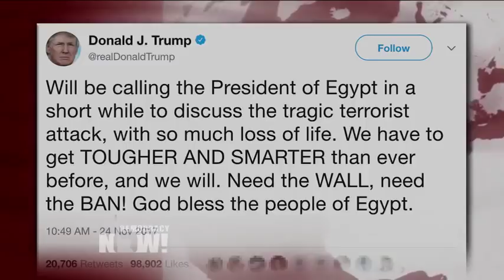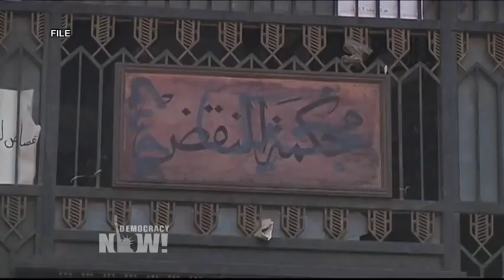Sharif Abdel Kouddous: Mosque Attack Comes As Egypt Faces “Wave of Oppression” on Political Freedoms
- At least 305 people were killed in an attack on a crowded mosque in Egypt’s Sinai Peninsula on Friday that officials are blaming a militant group linked to ISIS. Egyptian president Abdul Fattah al-Sisi has vowed revenge and launched multiple airstrikes he says were targeting militants fleeing the attack. For more we speak with Democracy Now! correspondent Sharif Abdel Kouddous in Cairo, who says Egypt faces its “worst wave of repression” in modern history as “Sisi has used the war on terror to crack down on political freedoms.”